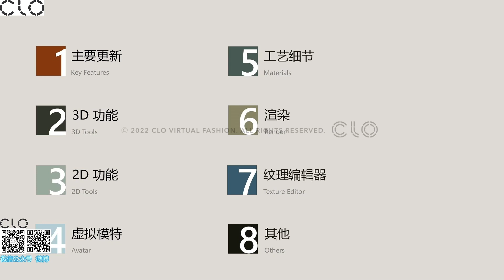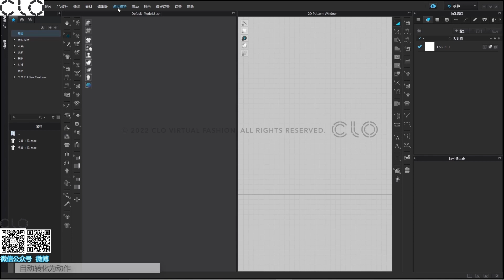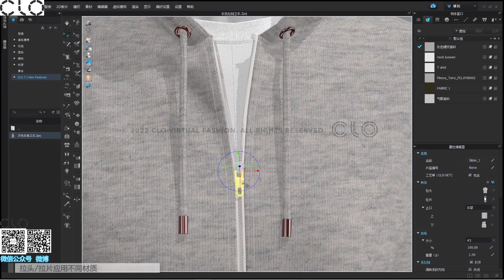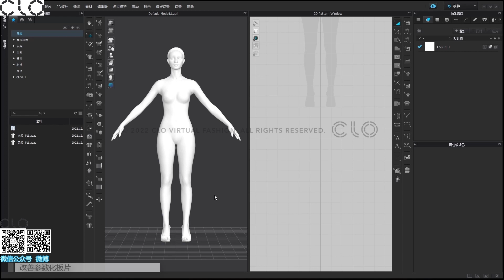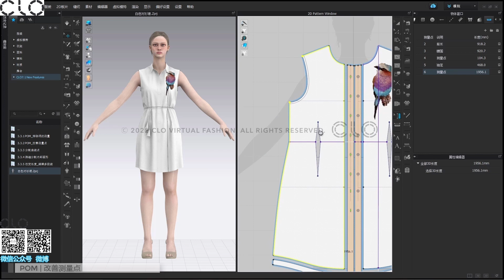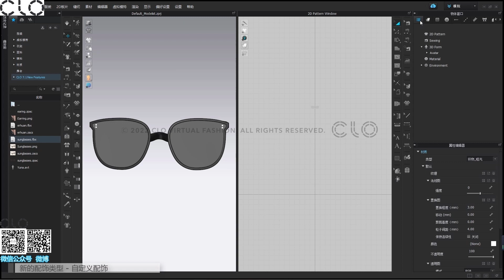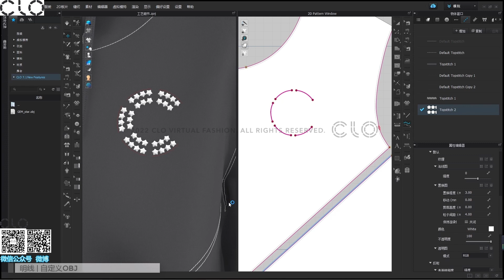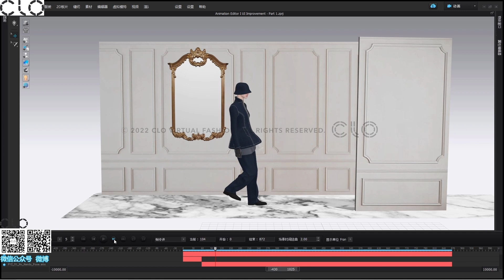CLO 7.1 New Features Webinar (中文)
欢迎观看CLO7.1新功能直播！ CLO专家带你玩转CLO7.1！

主要更新
1.1 无缝纹理图生成器  0:00:49
1.2 自动3D安排  0:08:52
1.3 自动转换为动作  0:11:12
1.4 改善虚拟模特编辑器  0:14:08
1.5 放码 | 查看齐码编辑器  0:18:18
1.6 改善拉链  0:21:01
1.7 附件 | 物体窗口  0:23:44
1.8 服装卷起  0:26:07

2. 3D功能
2.1 造型线 | 按尺寸编辑 0:28:53
2.2 3D缝纫线表现  0:31:58

3. 2D功能
3.1 改善参数化板片 0:34:01
3.2 放码更新  0:37:07
3.3 测量点及其他更新
      POM | 排除洞的测量  0:40:53
      POM | 改善测量点  0:43:26
      分割曲线点  0:45:37
      跨缝分割内部图形  0:46:53
      改变长度 | 编辑连续的多段线  0:48:18

4. 虚拟模特
4.1 虚拟模特更新
      编辑虚拟模特测量  0:50:34
      新的配饰类型  0:51:20
      增加手部姿势  0:56:04
4.2 反激活部分虚拟模特  0:58:06

5. 工艺细节
5.1 贴边 | 自动创建板片  0:59:36
5.2 其他
      缝纫线张力预设  1:01:14
      明线 | 改善延伸效果  1:03:05
      明线 | 自定义OBJ  1:03:30
      贴图法线图增加转换  1:06:54

6. 渲染  1:08:30
6.1 增加灯光预设
6.2 改善灯光UI
6.3 3D和渲染窗口灯光分开显示
6.4 重置光线属性

7. 纹理编辑器  1:10:24
7.1 可多选导入PDF / AI中图层的文件
7.2 使画布大小适应选择的图像
7.3 多选图层编辑

8. 其他
8.1 织物 | 设置分组  1:13:00
8.2 改善颜色窗口  1:14:40
8.3 齐色 | 可以收起显示  1:15:44
8.4 板片名称 | 隐藏纽扣名称  1:16:20
8.5 动画模式 | UI改善  1:16:37